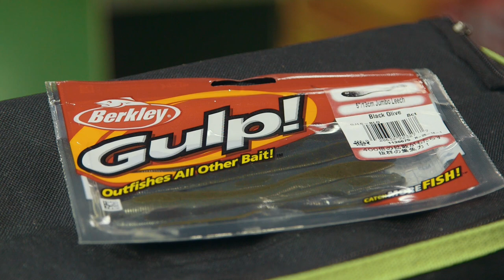Leurre Juste | Capsule 101 | Différents sens des poissons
On discute des différents sens chez les poissons, un toujours sujet incompris même chez les professionnels.